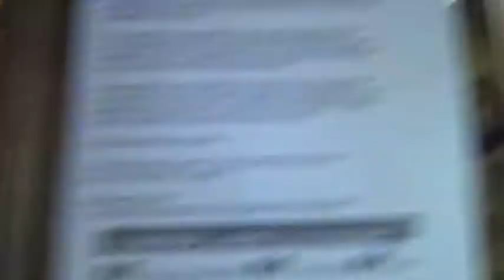MMM :: Acción Sonora y Exequias de Bienvenida ::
Mayo 5 2017 ·· Conventillo de las Artes ··
Cerca de 50 años atrás los espacios públicos fueron por primera vez un lugar de experimentación colectiva, musical y performática bajo un orden de control represivo.-1968, Tucumán Arde.-1969, Movimiento Música Más. Ahora, las ocultas huellas regresan a su sitio pisando las mismas veredas con la misma gente y en compañía de Ustedes todos.

Instrucciones para el visitante eMeMeMe
- Por favor suba las escaleras del Conventillo, trasponiendo el vestíbulo con sus pertenencias hasta el primer piso.
-Ingrese a la habitación
-Permanezca ,observe y si lo desea emita sonidos alusivos o deje algún recuerdo.No se permite escribir las paredes ni el piso.
-Por cada M le corresponde 1 minuto de permanencia en la habitación como su misma inicial lo indica.Por favor respete el valor de cada eMe y de la suma total para hacer de su estadía una obra de arte personal.
- Consumada la visita puede descender las escaleras plus vestíbulo hacia la calle y aguardar novedades con sus pertenencias musicales o sonoras frente al balcón.
-En breve será anunciado.
-Con el anuncio, puede iniciar la ejecución de su instrumento u objeto
-Muchas gracias.Lo invitamos a retomar sus ocupaciones habituales.
-Continúa.
M.M.M
Viernes 5 de Mayo, 18hs, Libertad 543. Convocatoria abierta, traer instrumentos fácilmente transportables, juguetes ,objetos sonoros y elementos percutores.